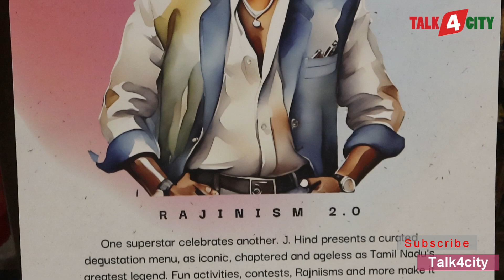GRT Hotels & Resorts presents ‘En Vazhi, Thani Vazhi’ - A Food Fiesta Celebrates Rajinism at J.Hind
Grand Chennai by GRT Hotels & Resorts, a beacon of exemplary hospitality nestled in the city's core, is thrilled to introduce 'En Vazhi, Thani Vazhi - Rajinism 2.0', a remarkable culinary festival celebrating the renowned icon of Tamil cinema, Superstar Rajinikanth.

The event was inaugurated on August 9th at J.Hind, in their premier dining venue at Grand Chennai. It is set to spotlight the splendid work of P. C. Balasubramanian, author of 'Rajini's Mantras’, in honouring Rajinikanth, accompanied by the attendance of notable influencers and esteemed Chennai dignitaries.

J.Hind, the luxurious culinary destination within Grand Chennai, perfectly blends the vivacity of traditional Indian art with the exquisite representation of Indian cuisine in its full splendour. It offers a diverse selection of local delicacies and invites guests to witness an unforgettable gastronomic spectacle.

'En Vazhi, Thani Vazhi – Rajinism 2.0' at J.Hind is set to present an engaging gastronomic journey, meticulously curated by our seasoned culinary experts.

Some of the festival's highlights include tantalizing dishes such as Basha Bhai Thandai, Muthu Cheese Bombs, Billa Meen Varuval, Kaalaiyan Kari Kuzhambu with Mooru Kali, Thillu Mullu Idiyappam, Manic Kulcha, and more. These unique flavours offer an unparalleled opportunity to immerse in the world of Rajinikanth, where you can enjoy his iconic charisma while feasting on an extravagant lunch and dinner spread.

Guests will have the opportunity to partake in captivating interactions with the great writer, capture memorable moments at the selfie booth and indulge in an enticing culinary adventure that celebrates the South Indian cuisine.

For More Information - ‘En Vazhi, Thani Vazhi’
Date of the Festival: Till 20th August 2023
Venue: J.Hind, Grand Chennai by GRT, T. Nagar, Chennai: 600017
Wallet Factor: Rs.2000/- plus tax (Vegetarian) Per Person & Rs.2300/- plus tax (Non Vegetarian) Per Person.
Cuisine: Modernist Indian
Timings: 12.30 PM (Noon) to 3.00 PM (Lunch) & 07.30 PM to11.00 PM (Dinner)